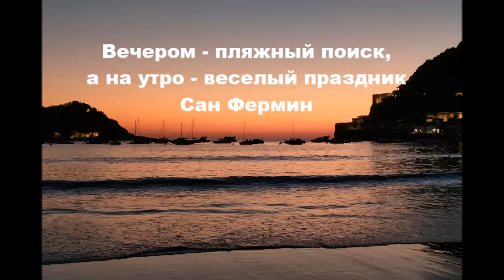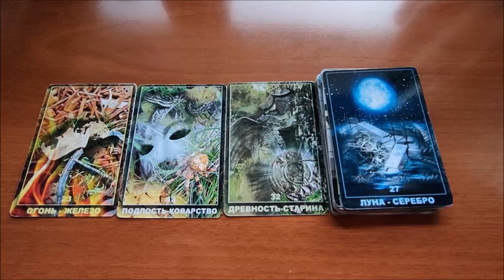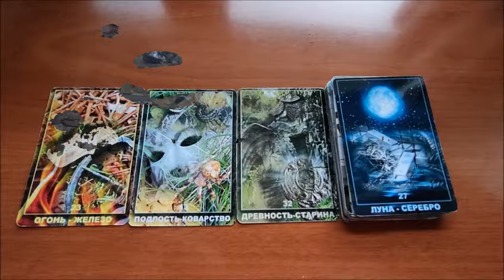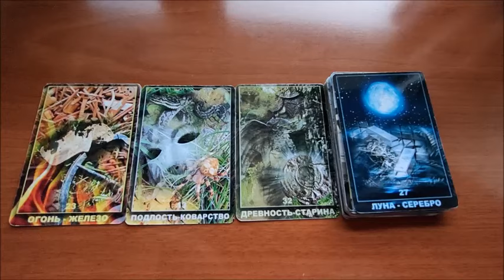Вечером пляжный поиск, а на утро веселый праздник Сан Фермин!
Интересно у нас получилось. Покопали, вернулись, и через несколько часов начался праздник Сан Фермин.  Ровно в полдень взлетела сигнальная ракета и понеслось веселье!!! Теперь целых семь дней всем будет что посмотреть и чем заняться (и взрослым, и детям)

карты - НАЙДИ СВОЙ КЛАД